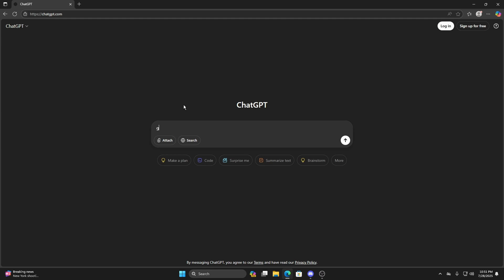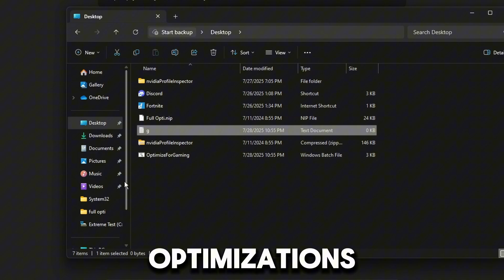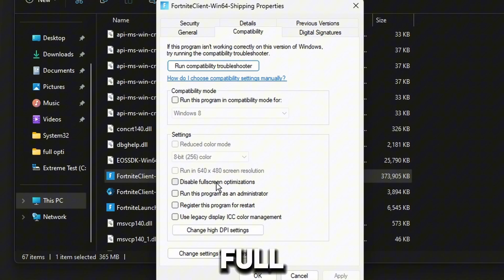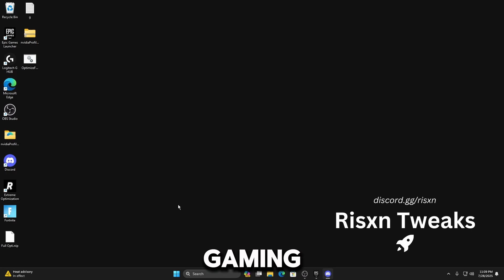I let ChatGPT optimize my pc for gaming...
I tested stock Windows, a ChatGPT-optimized setup, and my extreme tweaking panel to see which gives the best FPS, lowest input delay, and smoothest gaming performance. You won’t believe how much the results vary.

Timestamps:
Intro - 0:00
FPS Before - 0:30
ChatGPT Tweaks - 0:57
FPS with GPT Tweaks - 2:15
Risxn Tweaks - 3:00
FPS with Risxn Tweaks - 3:30
Outro - 4:12

If you're reading this comment "RisxnTweaks!" so I can notice you!

socials!

I let ChatGPT optimize my PC for gaming, and the results were surprising. In this deep-dive video, I compare three different system configurations to find out which delivers the best performance for competitive gaming in 2025. The test includes a default Windows install, a custom AI-optimized setup using ChatGPT instructions, and a professionally built tweak tool known as the Risxn Extreme Tweaks Panel.
We benchmarked each setup using Fortnite and other high-demand titles, analyzing real-world FPS, system responsiveness, background process handling, latency impact, and input delay. You'll see side-by-side comparisons of how a stock Windows install performs versus one that was optimized entirely by AI, and then against a system tuned with over 1300 registry, power, process, and network tweaks.
This video answers key questions every gamer has in 2025: Can AI like ChatGPT actually optimize your PC for better gaming performance? How does it stack up against professional tweaking panels built for competitive play? Is it worth using scripts or GPT automation to debloat and tune your system?
Whether you're a Fortnite player trying to reduce input delay, a Warzone competitor needing more consistent frame times, or a Valorant grinder aiming for zero stutter gameplay, this breakdown is packed with real results and actionable insights. This isn't just a settings guide — it’s a side-by-side performance test using AI vs human vs tool-based PC optimization.

credit @Frazfn